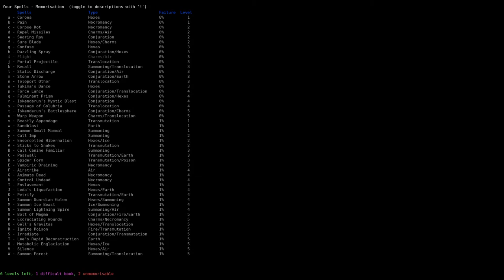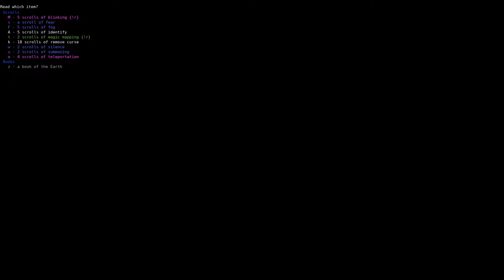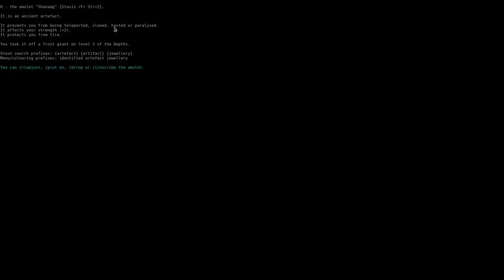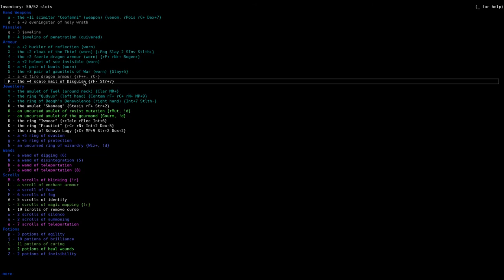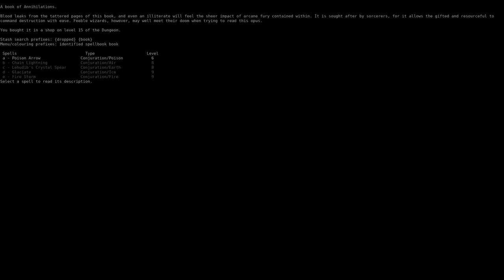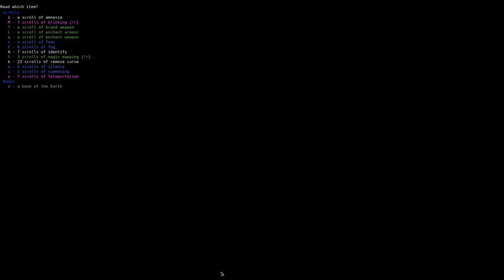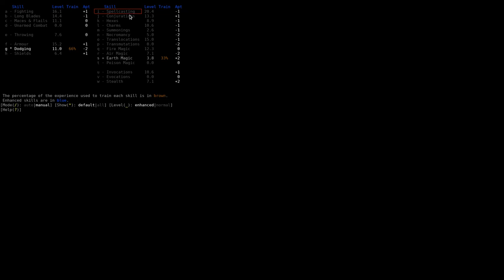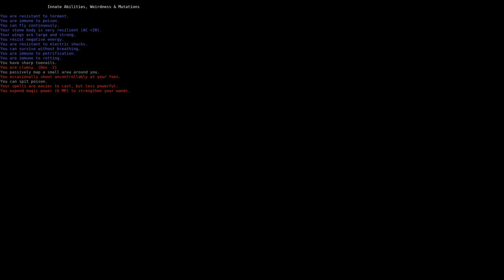Let's Play DCSS: Larry the Gargoyle 15 - Surprise!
Larry adventures even deeper, and receives a nasty surprise!